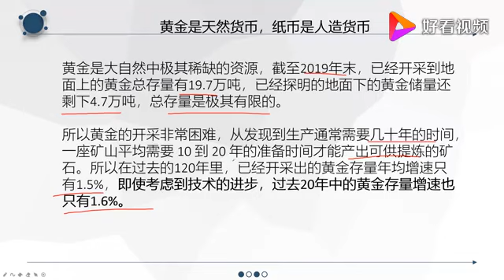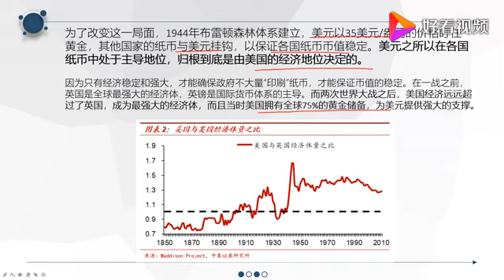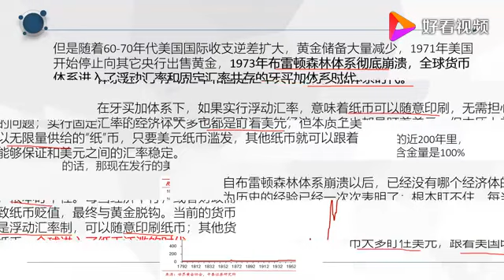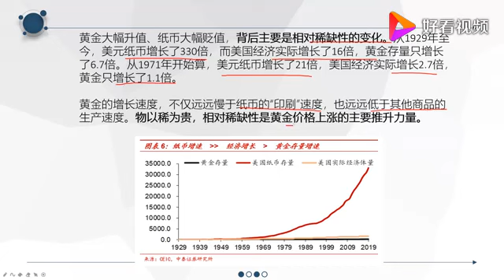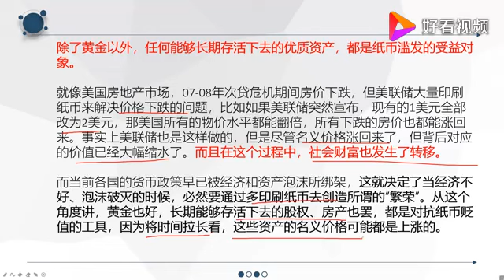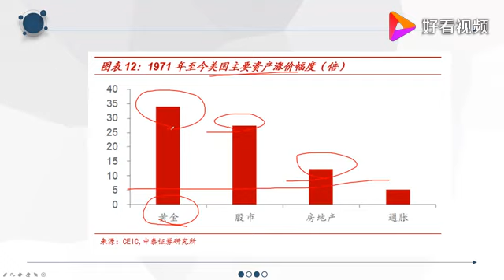黄金与“印钞机”的百年赛跑，如何把握黄金的投资机会？